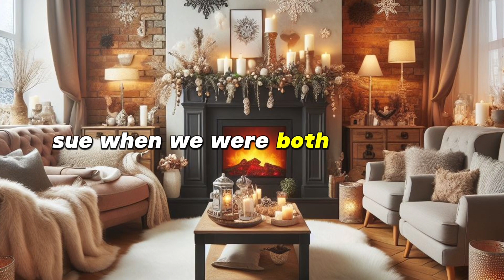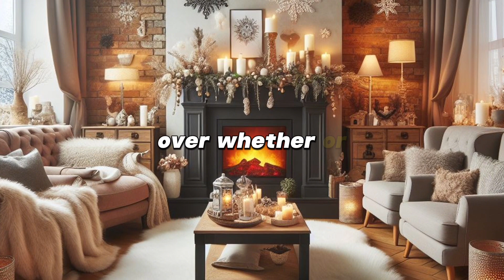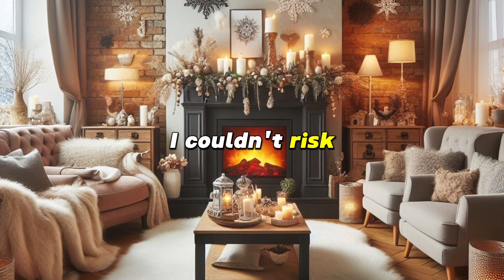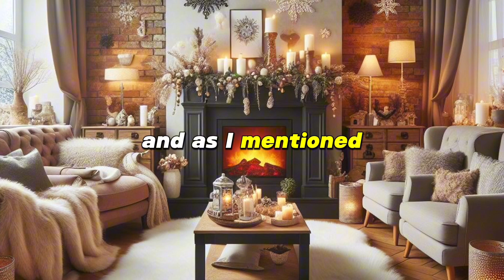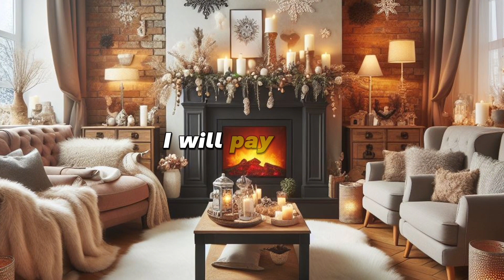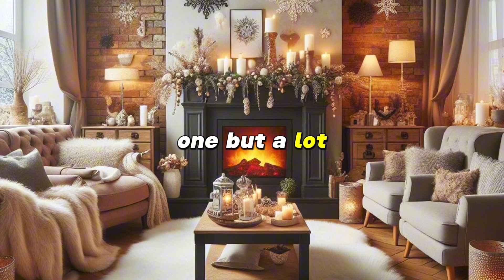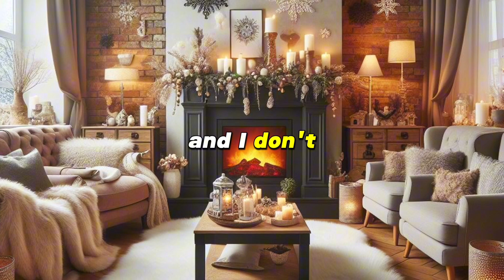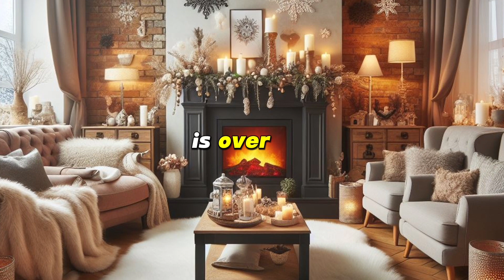Fooled my cheating STBXW into thinking I was cheating, then Thermo-Nuclear Shinobi Ghosted.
Hello everyone, I'm the content creator for the YouTube channel ABTop. In this video, I want to share with you an interesting story that I found online and then edited to better suit the style of ABTop. I've added some fictional elements to make the story more engaging and unique. All these creations are aimed at providing the best entertainment experience for ABTop viewers.